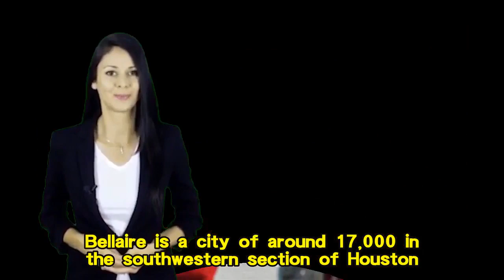U.S. NEWS || Texas student who fatally shot classmate did not intend to kill him, DA says